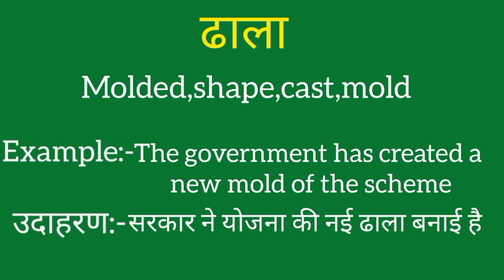Dhaala ko english mein kya kahate hain | Dhaala ki meaning | Dhaala ki spelling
Dhaala ko english mein kya kahate hain
Dhaala ki meaning
Dhaala ki spelling
Dhaala ki english